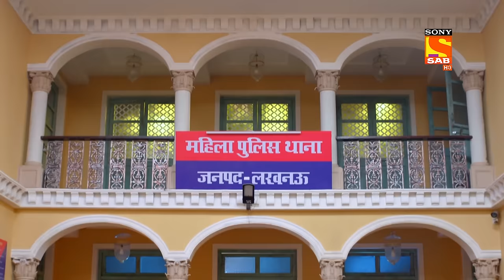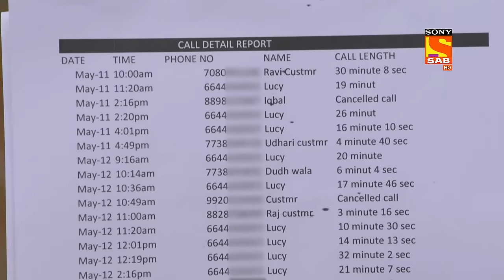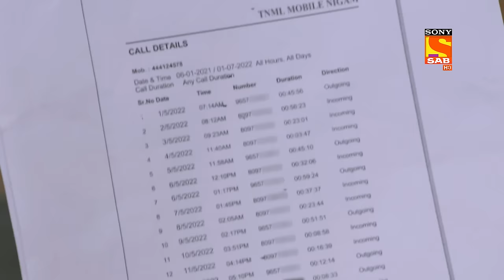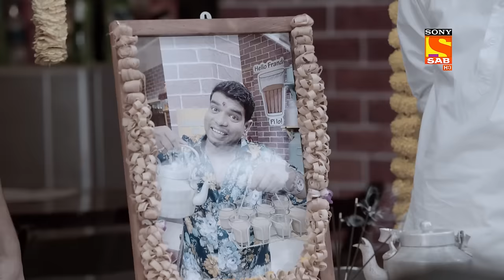A Proud Moment For Karishma Singh - Maddam Sir - Ep 502- Full Episode - 16 May 2022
Episode 502: A Proud Moment For Karishma Singh
In this episode of Maddam Sir, Karishma Singh plays the role of an act to show the head officer how to deliver the message of motivation. Hence, Maddam Sir feels so proud o Karishma Singh and appreciates Karishma for her presentation. Later, Maddam Sir revealed the truth to Dipti about the whole act.